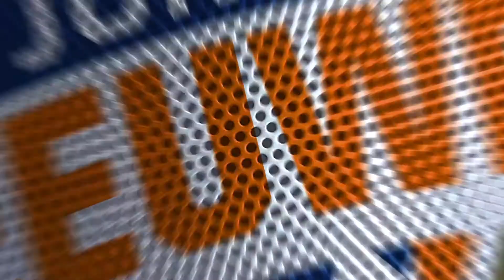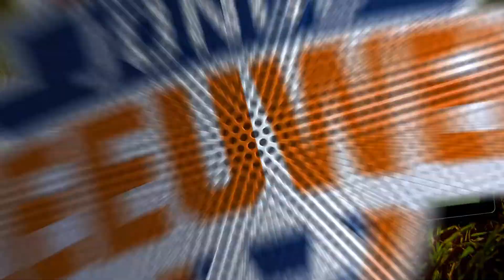Allemaal Oranje #1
In deze aflevering leer je een goal maken net als Wesley Sneijder. Tijd om te oefenen!